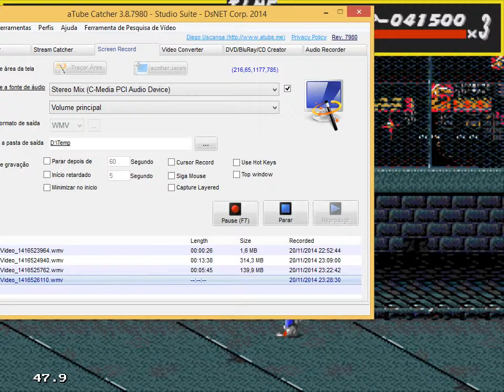Gameplay Streets Of Rage Parte 2 Genesis